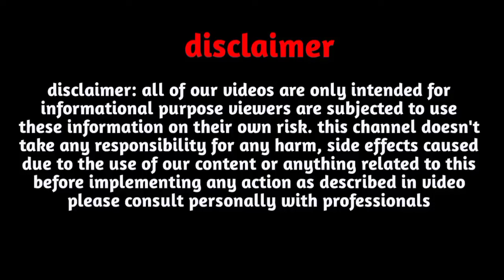S,नाम वाली लड़कियों के बारे में सच्चाई |S,Naam Vali Mahila|S,नाम वाली स्त्रियां|S,Name Women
S,नाम वाली लड़कियों के बारे में सच्चाई |S, Naam Vali Mahila|S,नाम वाली स्त्रियां|S, Name Women|S Name Status

Follow us-